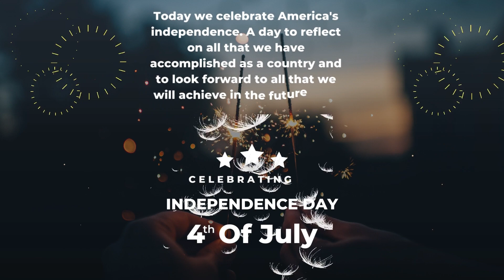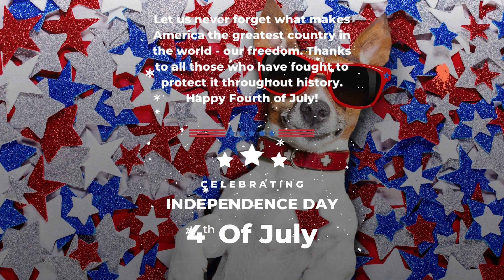Happy July. To all those who have served or are serving our country, thank you for your sacrifice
As we all know, the 4th of July is a very special day in America. It's a day to celebrate our independence and freedom, and to show our pride in being American. And what better way to show our pride than to send Happy 4th of July wishes, messages, quotes and images to our family and friends?

There are many ways to send Happy 4th of July wishes, messages, quotes and images. You can use social media, such as Facebook, Twitter or Instagram. You can also use email or text message. Or you can even send a card through the mail.

Video composed by    @HappyWish
Music and pictures are Licensed